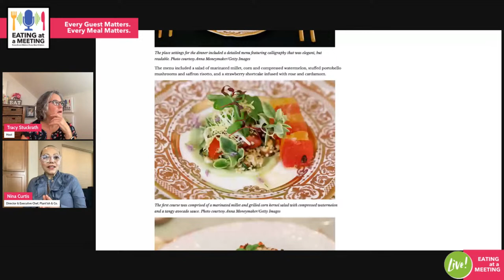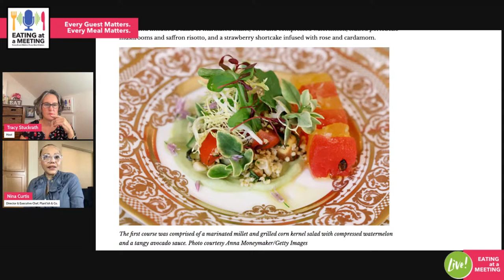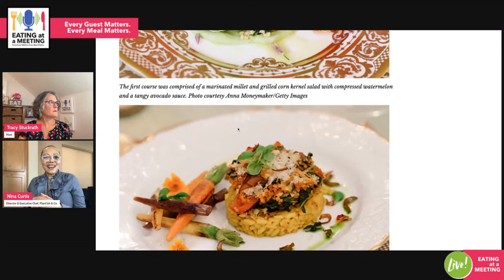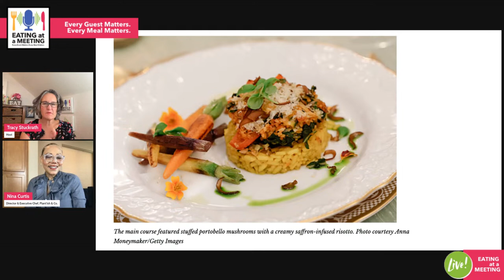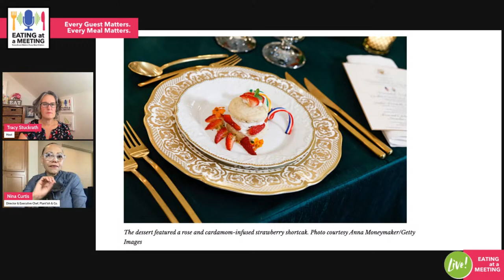Discover how Sustainable & Compassionate Cuisine can be Delicious and Impactful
From recently being appointed as a member of the James Beard Foundation and the US State Department's American Culinary Corps to helping curate the first-ever plant-based White House State Dinner, Chef Nina Curtis is using the universal language of food by showcasing the vibrant flavors and health-conscious values of plant-based/vegan cooking.

In this episode of Eating at a Meeting LIVE, Chef Nina will share how she does and will use her expertise as a chef to "act as a citizen diplomat, traveling, preparing incredible plant-based meals, and showcasing the delicious possibilities of sustainable and compassionate cuisine."

Join the conversation to learn how dining can, is, and should be used as a "tool for diplomacy, fostering understanding, and strengthening relationships with foreign dignitaries" and event attendees.